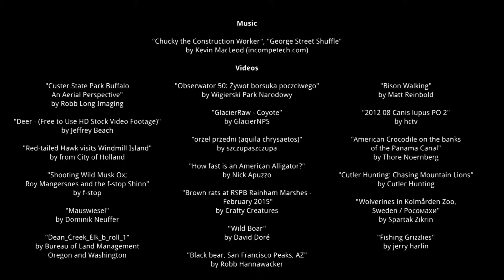North American animals for kids: pronunciation in English (with videos)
Welcome to the world of American animals!

Review with your children and students the names of American animals. Children will travel through North America discovering the wildlife and its names in English in a fun way listening the pronunciation in English and how to write and read.